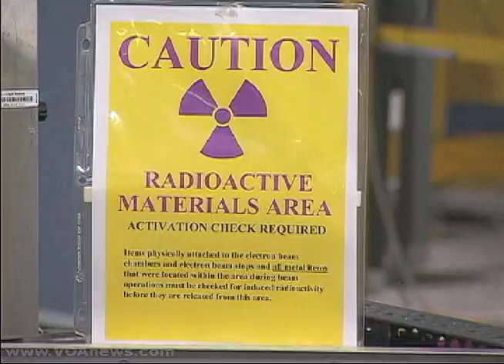Nuclear Safety, Is it Possible? Part 4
The world community has increasingly voiced concern about Iran's nuclear ambitions. The Bushehr nuclear power plant, to some, is another means by which Tehran can justify nuclear related activities such as uranium processing. In this fourth segment of the series, VOA's Jeffrey Young speaks to analysts and nuclear experts on the question of whether Bushehr is a factor in proliferation.